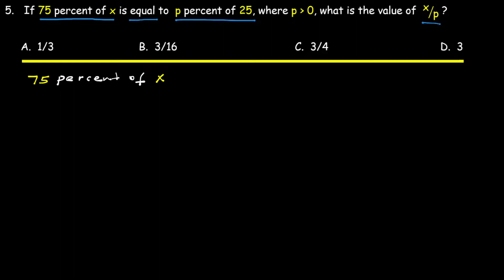2009 Ethiopian University Entrance Examination (EUEE) Scholastic Aptitude Test- Q5/25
This question is from Ethiopian University Entrance Examination (EUEE) Scholastic Aptitude Test Quantitative Reasoning Section - 2009

If 75 percent of  x  is equal to  p  percent of 25, where  p greater than  0 , what is the value of  x/p  ?